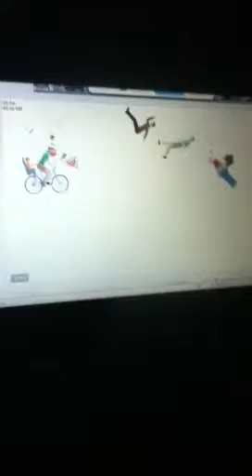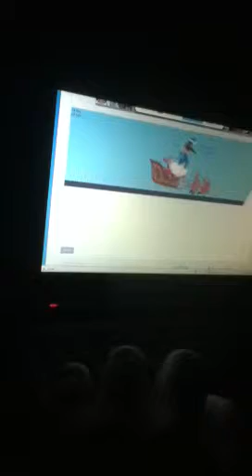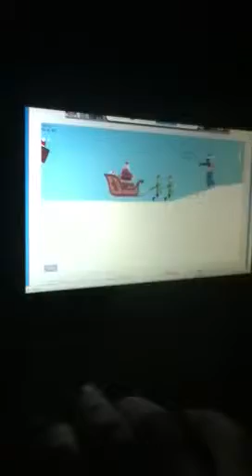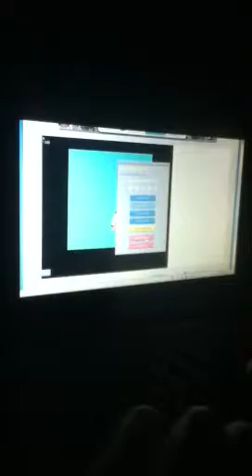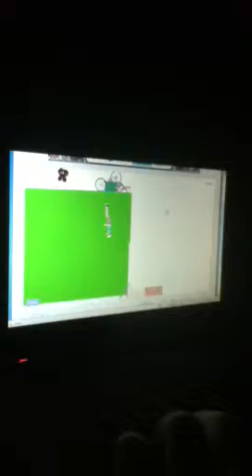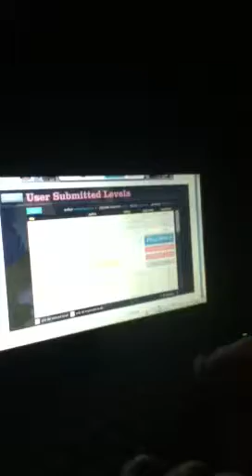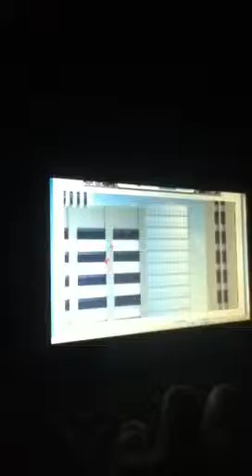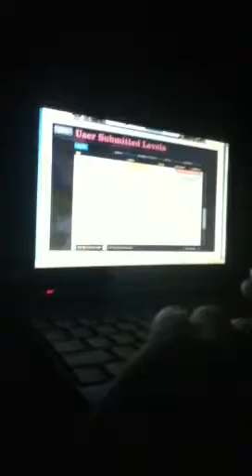Let's play Happy Wheels-Episode 1-santa's brother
In this episode we start the happy wheels series and have other youtubers join me in my video so enjoy!